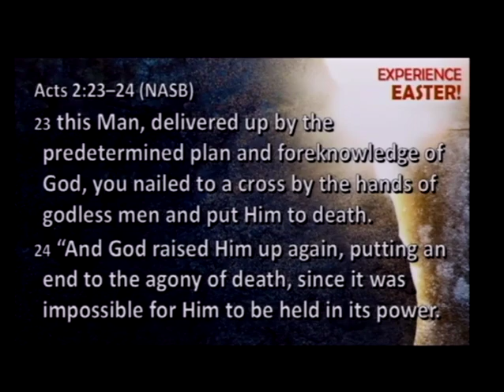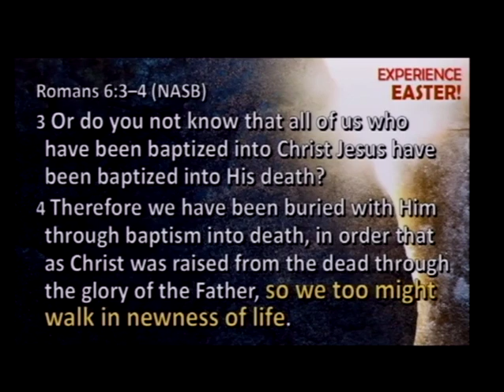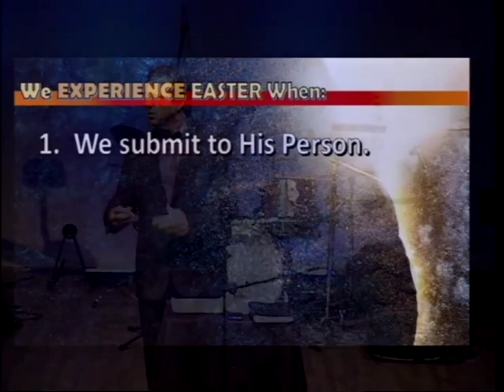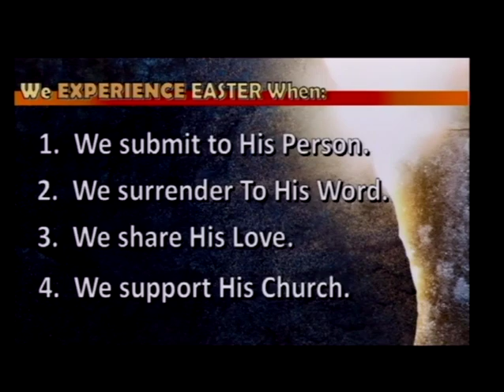Experience Easter - Pastor Joe Arms